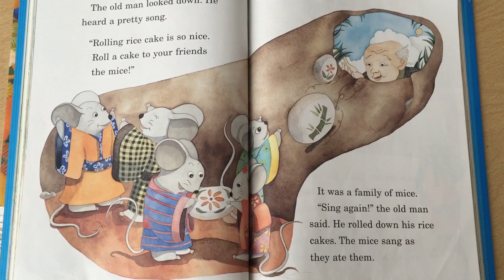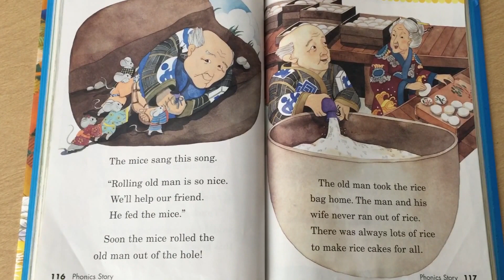The Rolling Rice Cakes